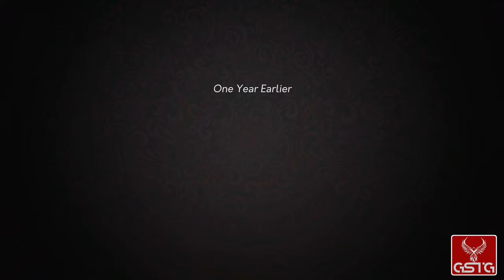Yes, Your Grace [GAMEPLAY] - XSX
Yes, Your Grace gameplay from Xbox Series X.
Pure Yes, Your Grace gameplay without comment.

The action of the game takes place in the fantasy kingdom of Davern. During the game, we play the role of a ruler, who has not yet had a son, and thus - an heir to the throne. In the past, the king decided to give the hand of his eldest daughter, Lorsulia, to the leader of the barbaric tribe from the north. In time, however, he understood his mistake and, trying to correct it, he allowed her to marry a prince instead. The weddings ended in a catastrophe for the kingdom; an army of savages, who came for Lorsulia, plunders its lands, the undefended castle falls into ruin, and the treasure becomes empty at an alarming pace. This is where the player comes in to rebuild Davern and ensure the safety of both their subjects and members of the royal family.